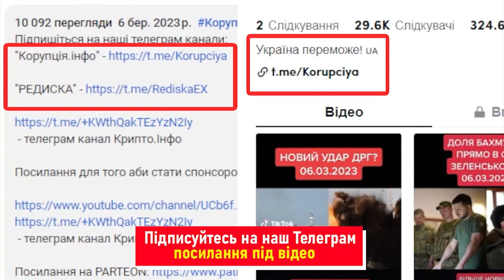Тіна його послала! Кароль, тобі аплодують всі: Бардаш занив з Москви - ого, скільки бруду. Жесть!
У ході повномасштабної війни деякі українські артисти перейшли на бік ворога. Вони будують кар’єру в країні-терористі, заробляють криваві рублі та поливають брудом колишніх колег та друзів. Одним із них є скандальний продюсер, засновник таких проектів, як Quest Pistols, Wellboy, Гриби Юрій Бардаш.